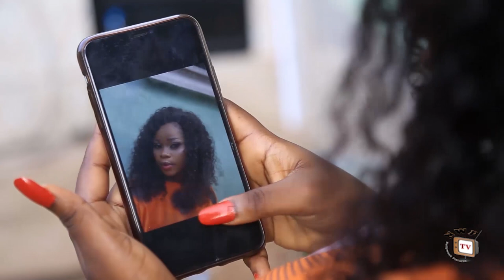She Neva Knw D Commoner She Fel In Love Wit Is Also Royalty Lookin 4 True Love Season 9&10 TEASER -